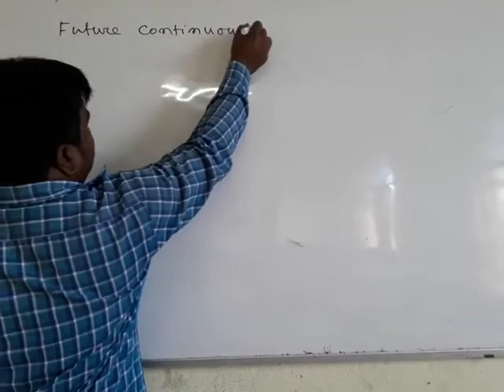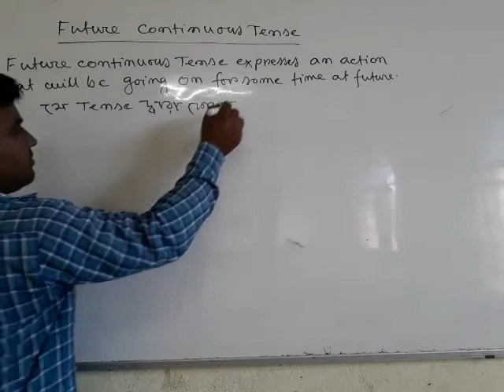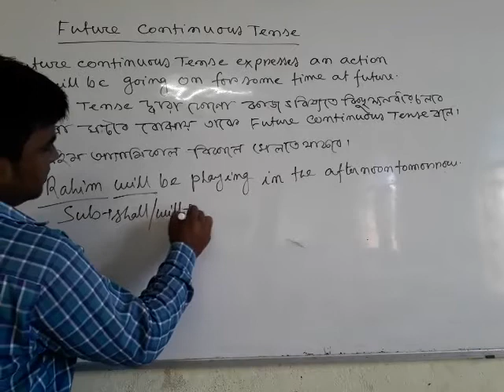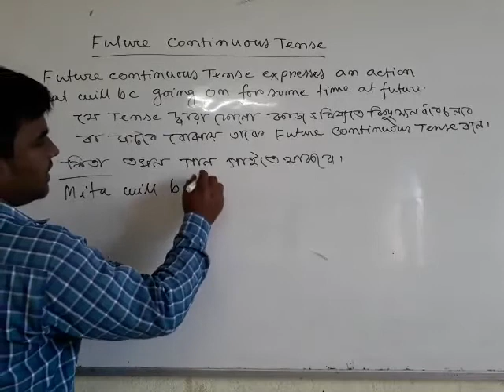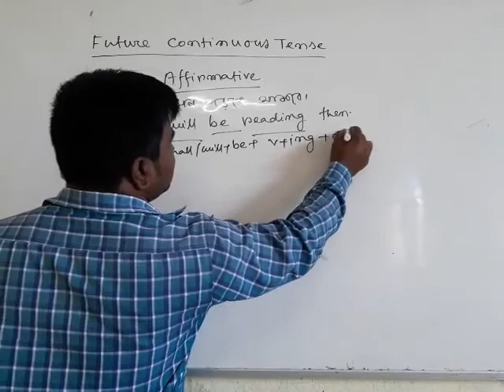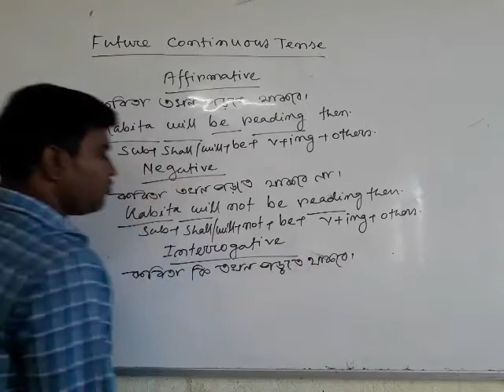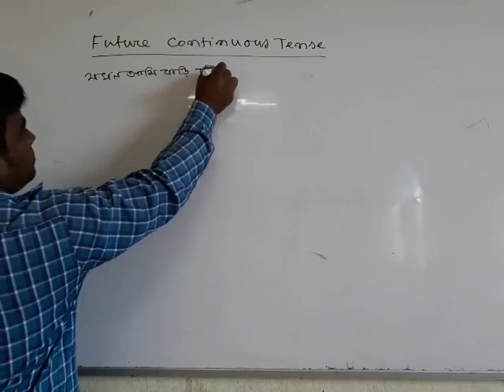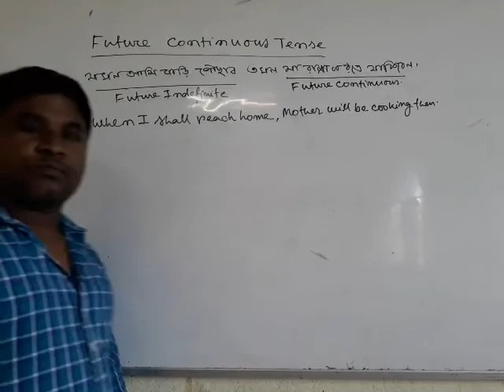Future Continuous Tense. Definition. Formation.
Detailed discussion of Future Continuous Tense with ample examples.